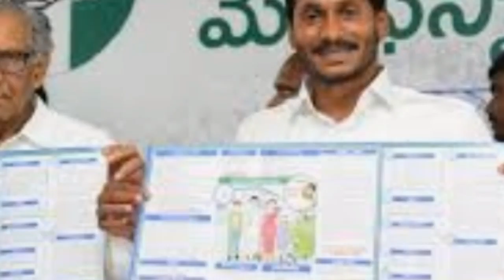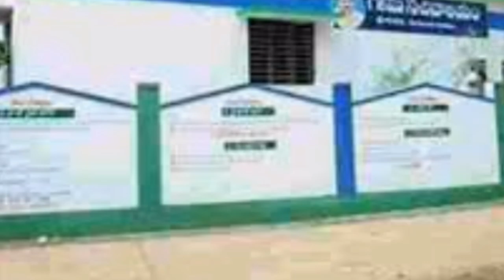AP రేపు వీళ్ళ అకౌంట్లో 10,000/- రూ " వేయనున్నారు అది ఎవరో ఏంటో తెలుసుకోండి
AP jagananna Chedhodu Scheme Details 2020